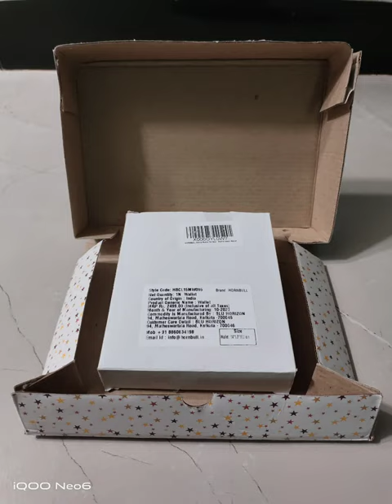HORNBULL Stella Wallet For Men's | Unboxing Genuine Leather 🔓🤎